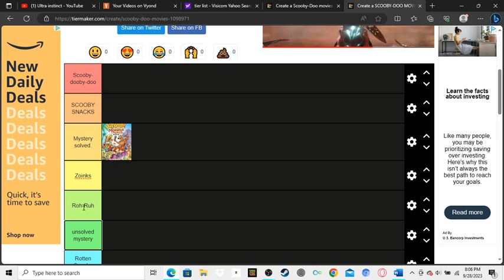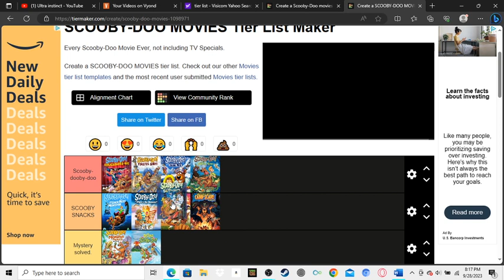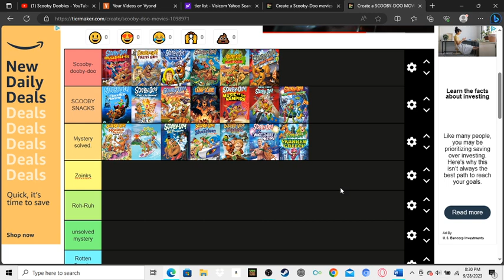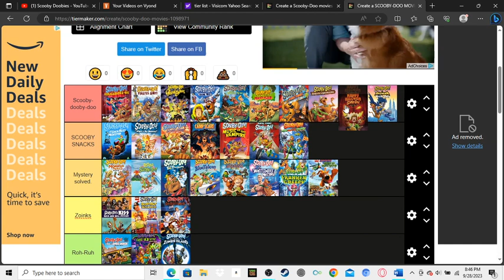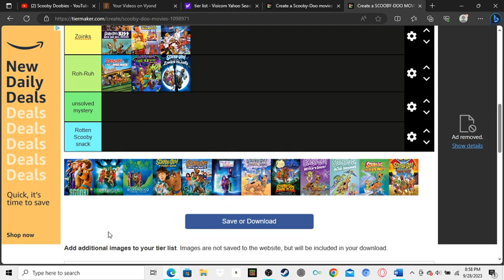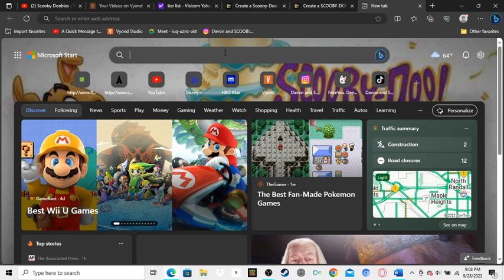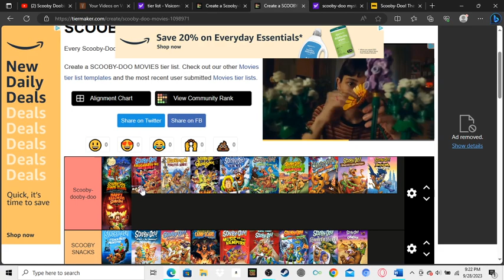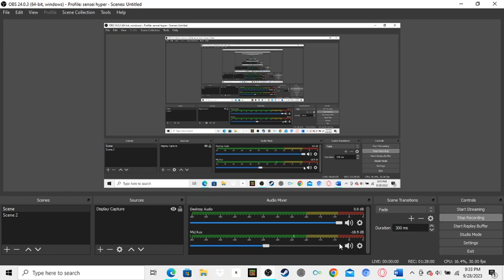My Ranking on Scooby-doo! movies (1979-2021)